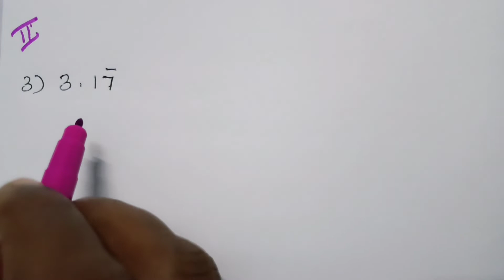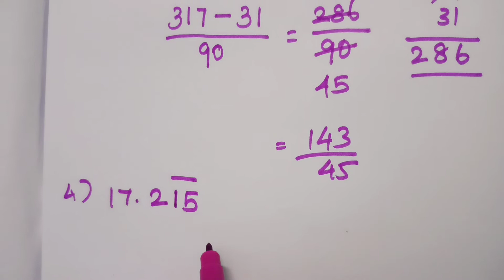(Simplification) Real numbers Decimal expression into rational numbers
This is the link for class 9